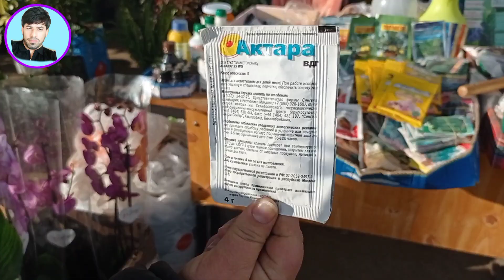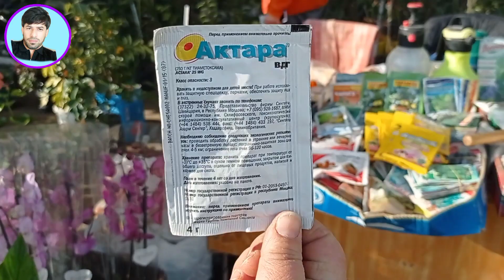Teze Bazar Güllerin ve Dərmanın satışı 30 01 2022